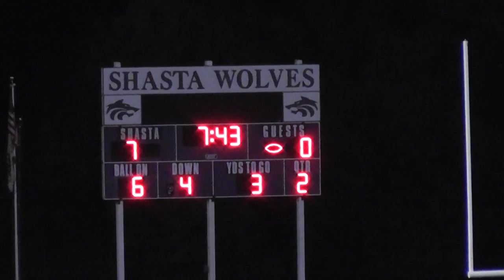Corning @ Shasta high school football 9-23-11: Corning's first score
Corning QB Ryan Holland tosses a TD pass to sophomore wideout Chayce Maday for Corning's first score.